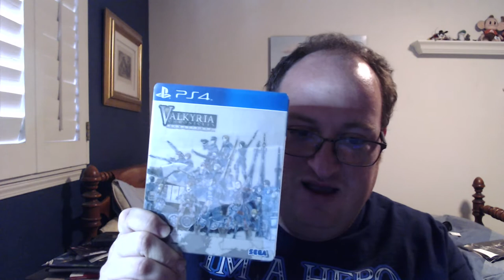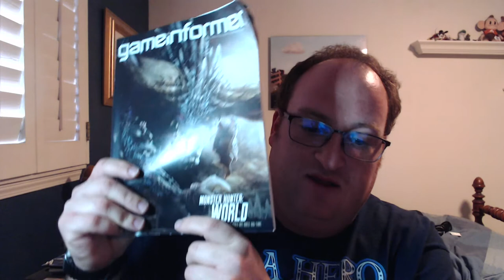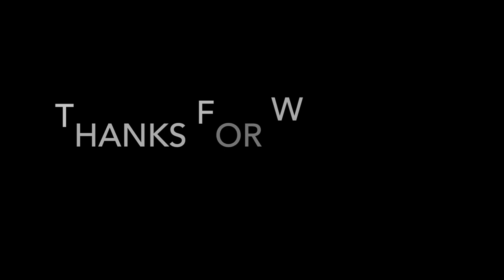My 2 cent Valkyria Chronicles 4, Xenoblade Chronicles 2 & Star Wars Battlefront 2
For this my 2 cent Switch/gaming video for the week of November 20 to 24 I give my thoughts on Valkyria Chronicles 4 announcement (Not to mention its coming to the Switch as well), Info that I found in the latest edition of game informer caught my attention regarding Xenoblade Chronicles 2 and more fallout from Star Wars Battlefront 2

Part 1 Valkyria Chronicles 4 - 0:18 to 5:33

Part 2 Xenoblade Chronicles 2 - 5:39 to 12:57

Part 3 Star Wars Battlefront 2 - 13:04 to 27:02